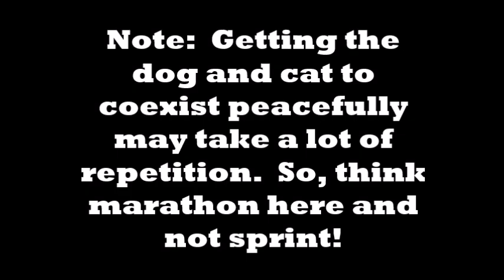How to introduce a dog to a cat | Dog Cat introduction | Dog-Cat Intro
If you like the Pit Bull T-Shirt in my videos, get yours

Upload Segments & Schedule – My Commitment to you!
- "Doggy Quick Tips" – Wednesdays at 10am
- "You Asked For It" – Thursdays at 10am
- Other Segments Uploaded Randomly -- "Road Rants": "All About Rescue": Hands  On "Dog Training & Behavior" Practices: "Dog Health/Nutrition": "Pit Bull Advocacy"

Subscribers to this channel may have access to videos not available to guest visitors and are eligible for FREE dog care videos, tips and PDF files.   Help me, help others!

What this means is that you get great products from trusted sources for your dog.  Thank you for getting your pups lots of goodies. And, thank you for supporting me in my quest to help more people and pets!